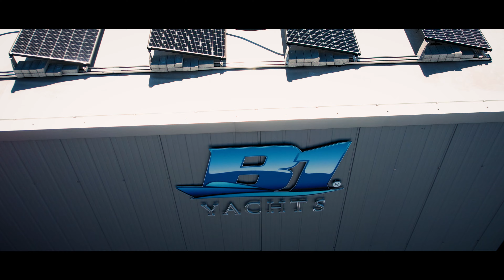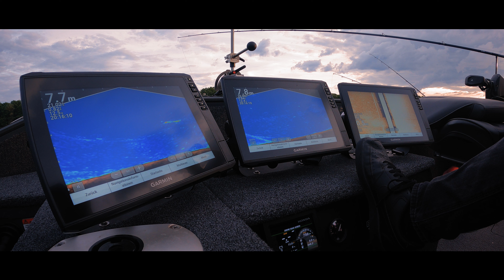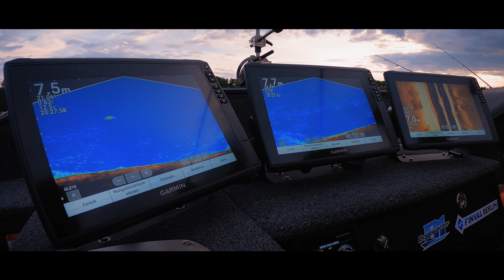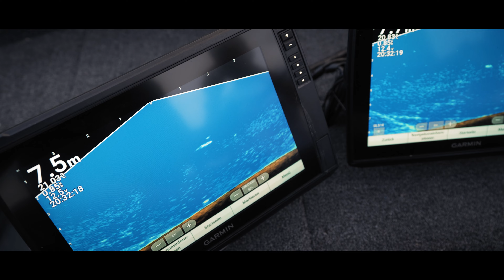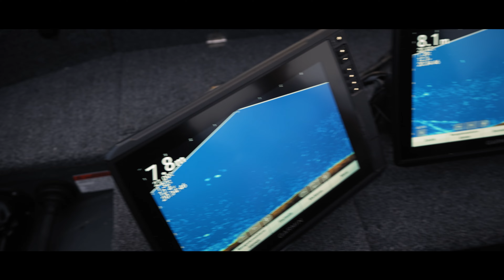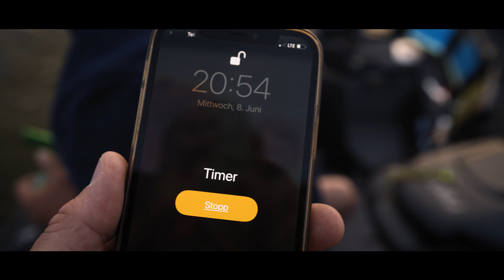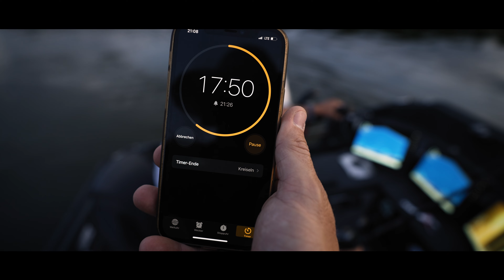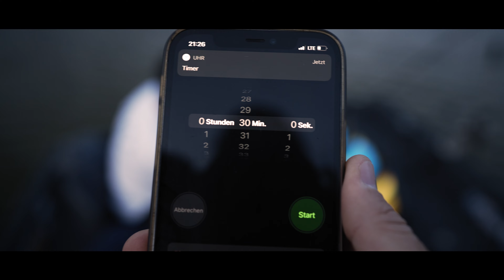Feierabend-Tour auf Zander, mit großer Überraschung!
Video by Try&Catch